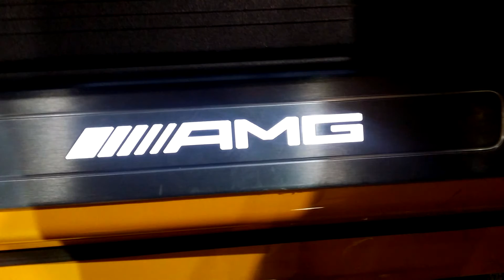Gran Turismo Expo Gothenburg 2015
Gran Turismo 2015 i Göteborg.